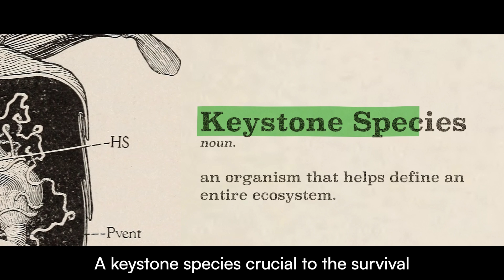IREN - Next-Generation Data Centers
IREN is a leading data center business powering the future of Bitcoin, AI and beyond utilizing 100% renewable energy.